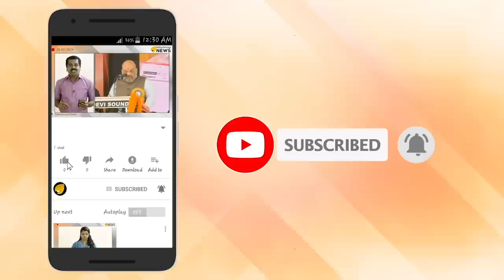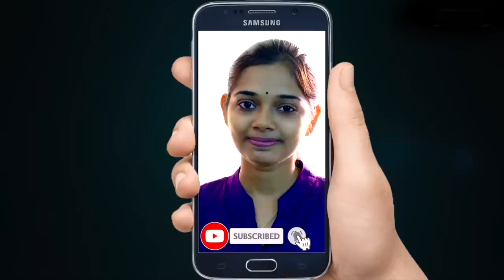മുദ്രാ ലോൺ ഔദാര്യമല്ല അവകാശമാണ്; മുദ്രാ ലോണുകള്‍ ഇപ്പോള്‍ എളുപ്പത്തില്‍ നേടാം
ചെറുകിട സംരംഭകരുടെ അഭിലാഷങ്ങള്‍ക്ക് ചിറക് നല്‍കാന്‍ കഴിഞ്ഞ മോദി സര്‍ക്കാര്‍ നടപ്പിലാക്കിയ മുദ്രാ ലോണ്‍ പദ്ധതി വന്‍ ജന പിന്‍തുണയുമായി മുന്നേറുന്നു. ഈടോ ജാമ്യക്കാരുടെ ആവശ്യമോ ഇല്ലാതെ ചെറുകിട സംരംഭകര്‍ക്ക് വായ്പ നല്‍കുന്നതിന് വേണ്ടിയുള്ള പദ്ധതിയാണ് ഇത്.